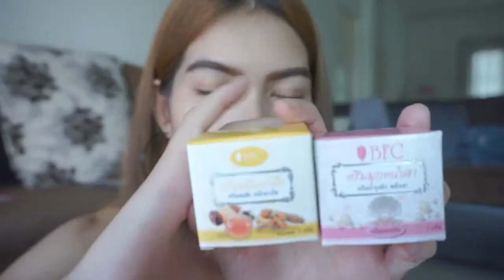ขมิ้นน้ำผึ้ง&มุกหน้าเงา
💢หน้าดำ 💢หมองคล้ำ 💢หน้าไม่ใส
💢เป็นสิว💢กระ💢ฝ้า💢รูขุมขนกว้าง

"ชุดหน้าใส ครีมขมิ้นน้ำผึ้ง&
📍ราคาเซตละ 300 บาทเท่านั้น📍
✅ครีมสมุนไพรไทย ✅ครีมดีมี อย.

•••รับตัวแทนขายทั่วโลก••
💥ลงทุนเริ่มต้นเพียง 500 บาท ก็ขายได้

ทักมาได้ทุกช่องทาง
⏩ 📨 : ทักอินบ๊อก
⏩ 🆔 : kung.vip
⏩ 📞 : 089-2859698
คลิกลิ้งค์สีฟ้านี้👇เพื่อแอดไลน์